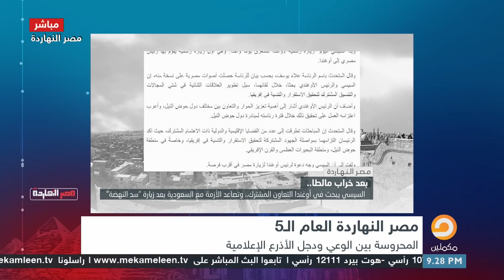علشان المصريين الطيبين بينسوا اللي السيسي عمله فيهم... انا هفكرك بقذارته تعالى نرجع 5 سنين ورا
عشان المصريين الطيبين بينسو اللي السيسي عمله فيهم  بس انا هفكرك بالقذارة بتعته لانك لازم تفتكر وتفوق تعالى نرجع 5 سنين
حصاد 5 سنين    أول من نشر  عن أزمة سد النهضة وكشف حقسقة سحرات قناة السويس التي ستنقل المياه للطرف التاني